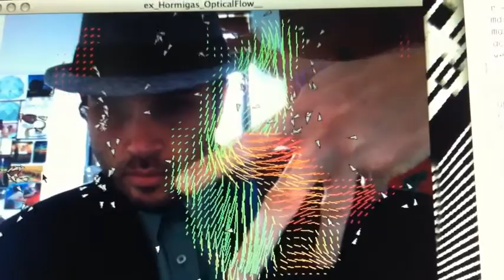Processing :: Optical Flow Field + Flocking + Image (Test 3.1a)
Objective:  Create a flow field with forces informed by the depth information from a Kinect for use in mapping a particle system onto a body during a massage session.  This video is a first step.  I'm using Patricio Gonzalez Vivo's Processing sketch, "Hormigas," which is itself a combination of  the "Flow Field Following" sketch by Daniel Shiffman mixed with "Optical Flow" by Hidetoshi Shimodaira.

written in Processing.

Links:
to Hideotoshi Shimodaira's Optical Flow: